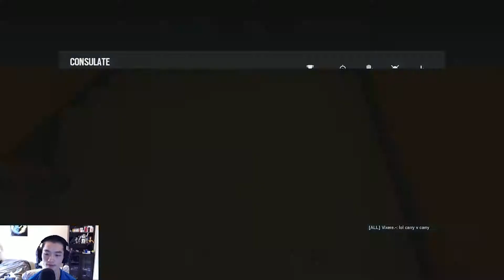Fragging Out - Rainbow Six Siege Full Game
Very sorry about the video and audio quality, I actually forgot to record this game, I'm using the stream copy at 720p 60fps. The audio tracks were not separated either, unlike when I do a normal recording, so I couldn't edit them separately. Enjoy the gameplay!